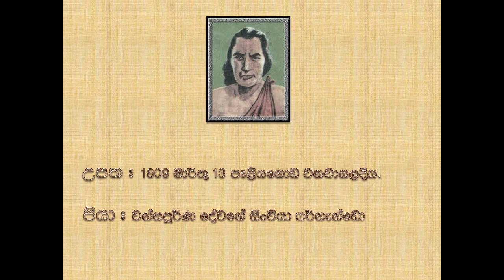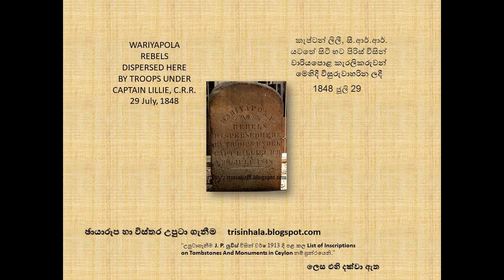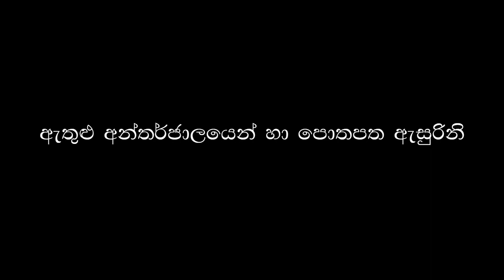ශිෂ්‍යත්ව අත්වැල| ජාතික වීරයෝ 2| ගොංගාලේගොඩ බණ්ඩා |Gongalegoda Banda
5 ශිෂ්‍යත්ව විභාගයට මුහුණ දෙන දු පුතුන්ට අවැසි විස්තර කතන්දරයක් ලෙස ඇසෙන්නට සැලැස්වීමෙන් ඒ පිළිබද හොද මතකයක් ඔවුනට ඇතිවන බව අපගේ අත්දැකීමයි. එනිසාම ජාතික වීරයන් පිළිබදවද එලෙසින්ම ඇසීමට සැලැස්වීමේ අරමුණින් මෙම වීඩියෝ මාලාව නිර්මාණය කර ඇත.

මෙහි අන්තර්ගත ඡායාරූප මුල් අයිතිකරුවන් සතුය.